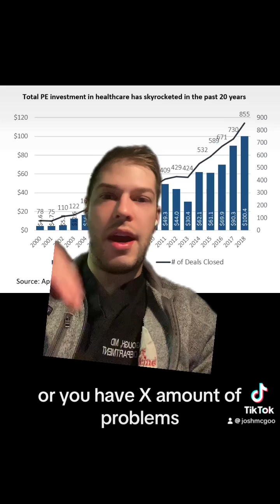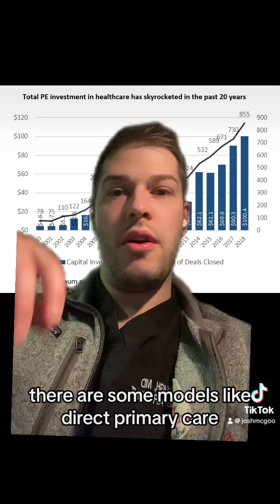Private equity is RUINING medicine 😡